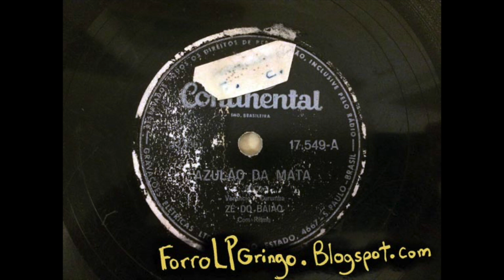Zé do Baião - Azulão Da Mata from 78rpm - Continental (1958)